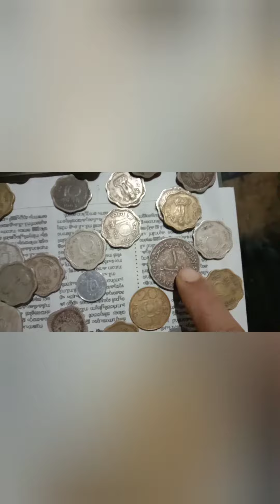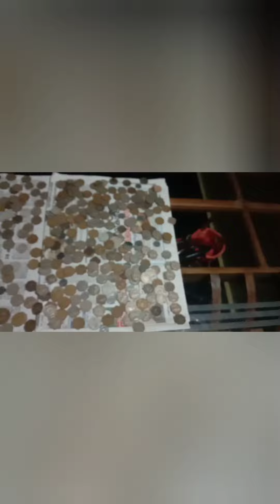എൻെറ നാണയശേഖരണത്തിൽ നിന്ന്